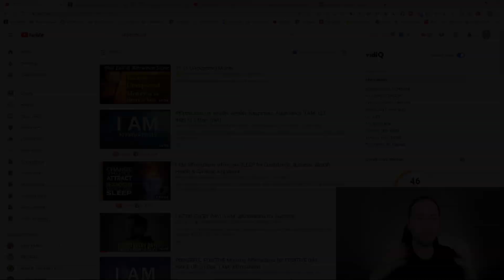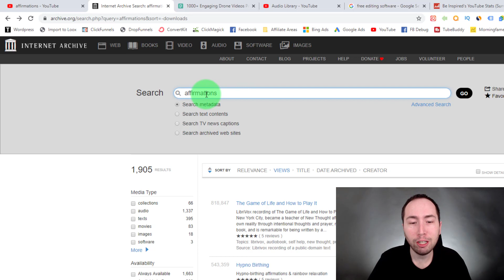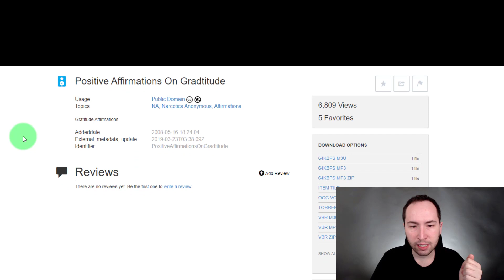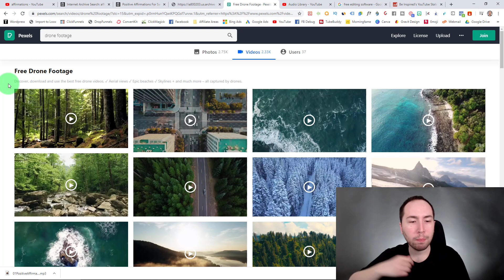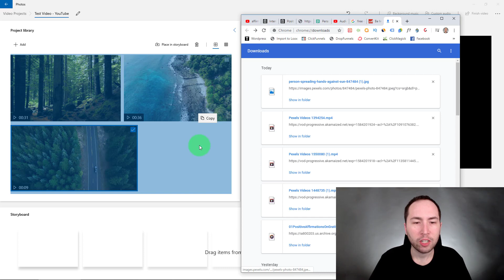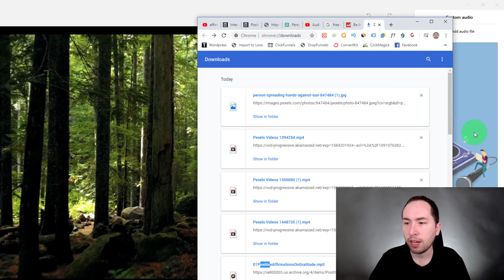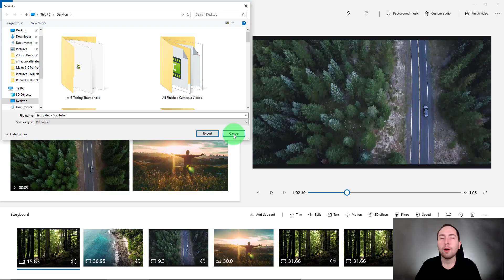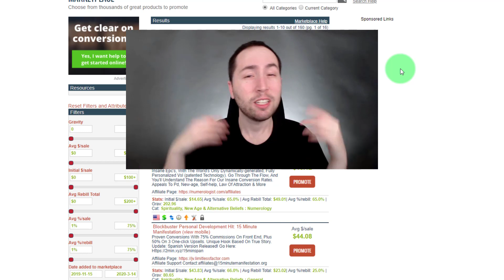Copy & Paste Videos on YouTube and Make $100-$300 a Day (ON AUTOPILOT)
In this video, I'm going to show you exactly how to copy & paste videos on YouTube and make $100-$300 a day (ON AUTOPILOT) - enjoy!

Summary of this video:

The type of video we are going to be copy & pasting in this example is going to be positive thinking and affirmation type videos. And there are a few simple steps to do so.

Step 1, you're going to want to do some research. This is arguably the most important step, because you can see what successful channels on YouTube are doing. You can see what audio, thumbnails, etc. they are using in their videos and model after them.

Step 2, you will need to get some audio of someone speaking these affirmations for the video. Sure, you can do it yourself... but I personally wouldn't and in this example I show you how to use archive.org (internet archive) to find royalty free affirmations to use in your video.

Step 3, you need to get some video/picture files in the background. In this example we are going to go to Pexels.com and use some drone footage for this video.

Step 4, we gotta edit this all together into a video. If you're using a mac, you can use iMovie. But Windows got rid of windows movie maker... however, windows has a free HIDDEN video editor, that no one knows about. This is inside of the Photos app and I show you exactly how to use it in this video.

So after you create the video and export it, you will want to create a YouTube channel, make a thumbnail, upload the video, etc. This video isn't about any of that, but I do have a video on my channel showing you how to create a thumbnail you can But just remember to model after what other successful channels are doing.

And lastly, the main way to monetize this channel is going to be by using Google AdSense, but you need 4000 watch hours and 1000 subscribers to be eligible (which will be super easy with this strategy). And there is tons of spirituality products on ClickBank you can use to do so.

So in a nut shell, that's how you copy & paste videos on YouTube and can use to make $100-$300 a day (on autopilot).

LEGAL:
It's safe to assume that any product links in this video or description are affiliate links and if you purchase, I will receive a commission at no extra charge to you. Also, any income or earnings representations are aspirational statements of your earning potential. There is no guarantee that you’ll receive the same results or any results, for that matter. Your results in business will depend entirely on things like: your work ethic, experience, etc. and there is always risk with any business. Lastly, I am not a financial advisor and nothing in this video should be considered legal advice, so always remember to do your own research and due diligence.